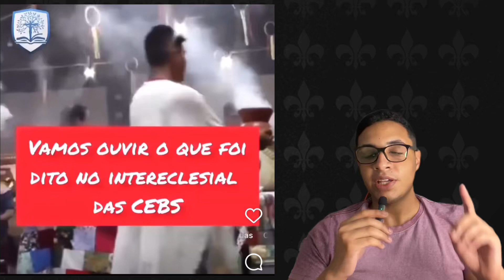POLÊMICA: cebs FAMÍLIA CONJUNTO de ESCRAVOS que o PAI TEM.